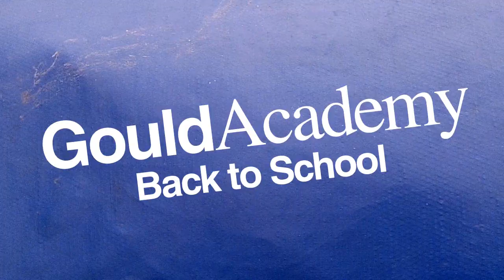Welcome Back to Campus!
This weekend we welcomed the students back to campus, and found out what some of their goals are for the new year.